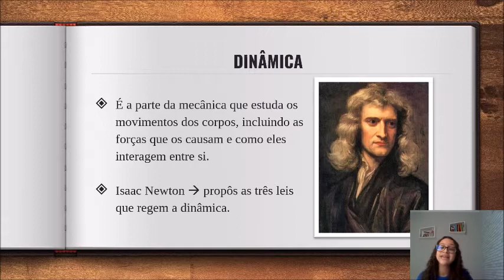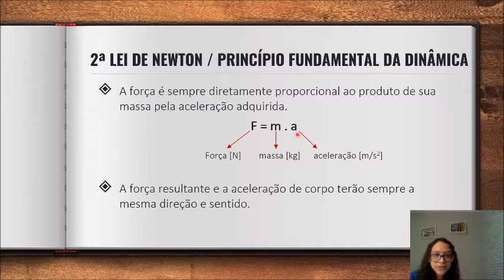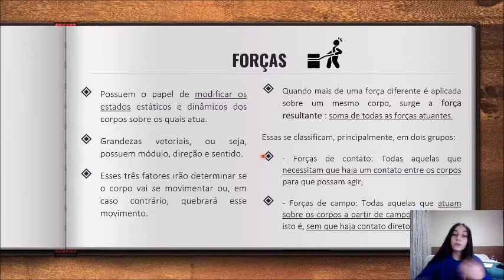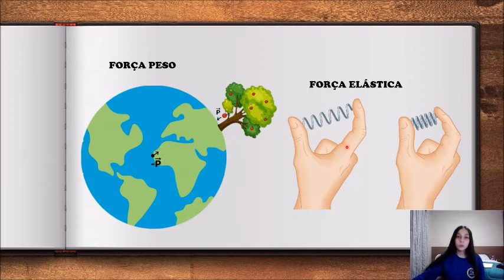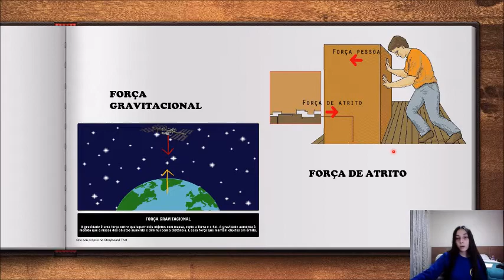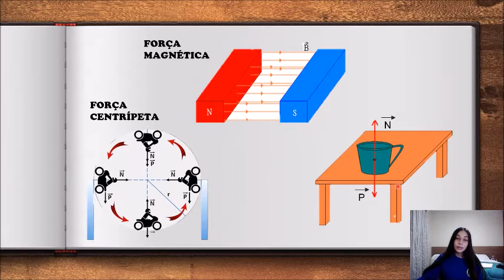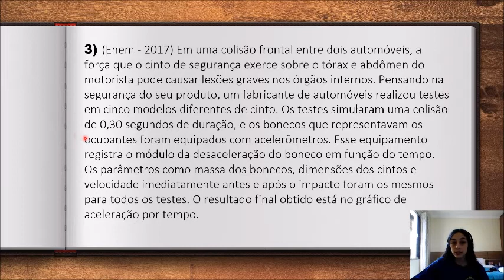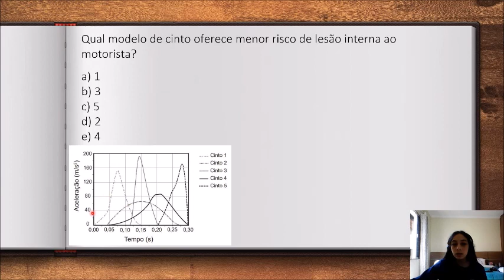CTM Solidário 2021 - Aula de apoio - Física Newton